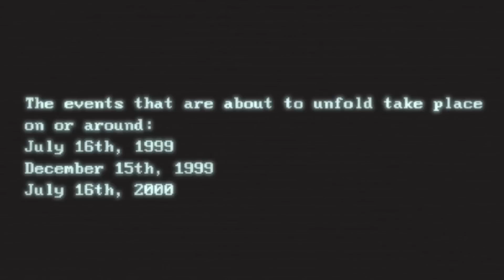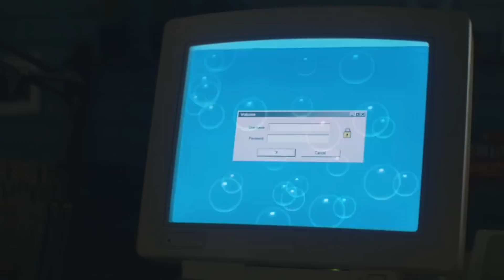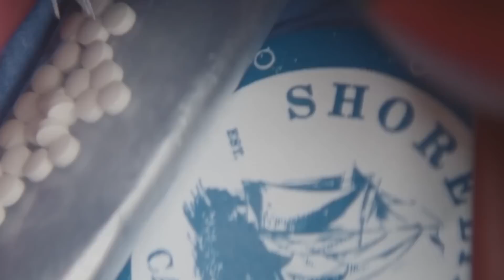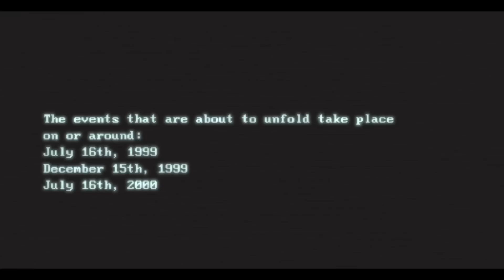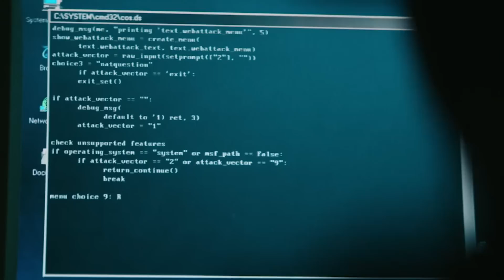CRUEL SUMMER Season 2 Episodes 1 & 2 Breakdown & Theories - Who Was Killed?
Cruel Summer airs Mondays on Freeform & Next Day on Hulu

Cruel Summer is finally back! Lisa breaks down the first two episodes of season 2 and talks about who theories as we all try to figure out who killed Luke.

00:00 Intro
02:32 Summer 1999 timeline explained
08:15 Winter 1999 timeline explained
15:43 Summer 2000 timeline explained
21:11 Theories - Who killed Luke?
22:30 Theories - who leaked the tape?
25:16 Outro

Follow Lisa!